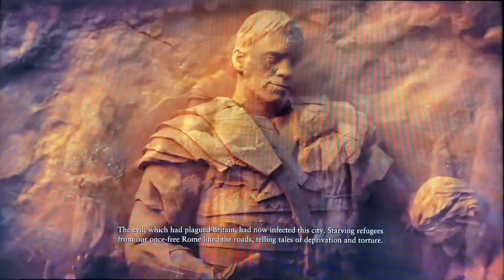Part 3 - Rimsky-Korsakov: Scheherazade op.35 - Son of Rome - Crytek - Microsoft Studios - YouTube